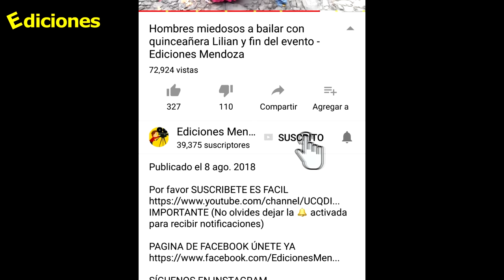Instalación de puertas en casa para Sandra #124 - Ediciones Mendoza